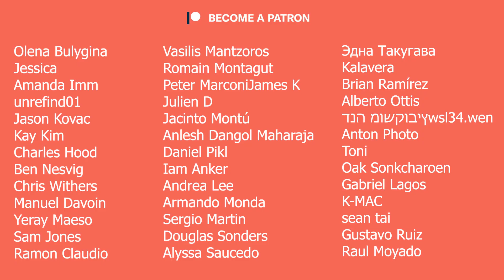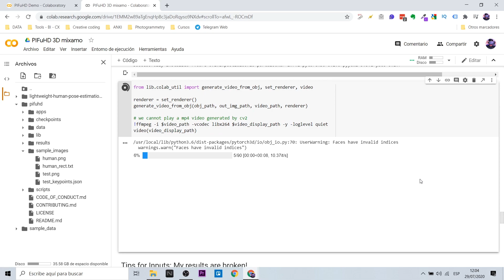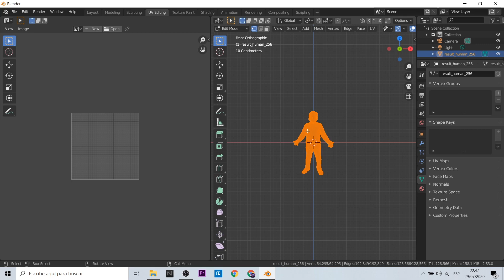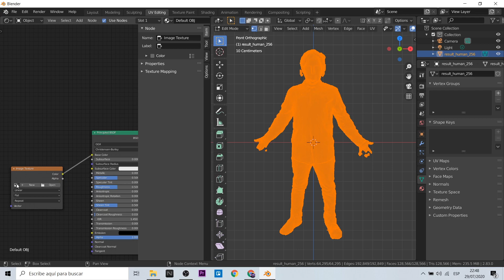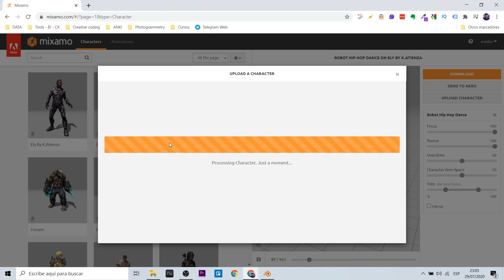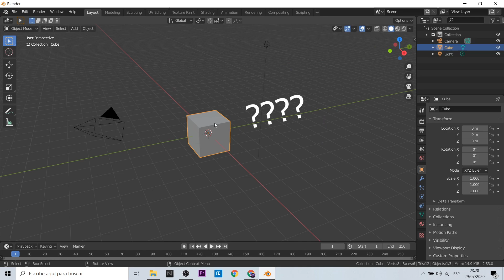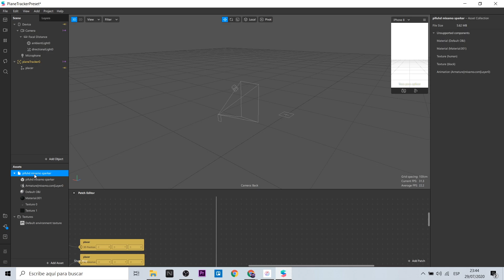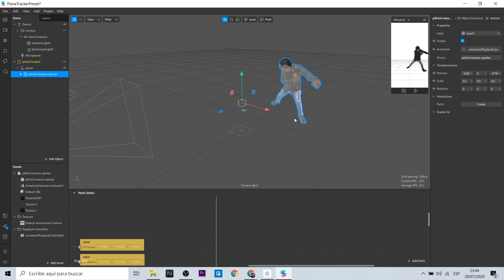Photo to animated 3d mesh | Blender ➡️ Mixamo ➡️ Spark AR | PIFuHD 🧍 (EN Captions)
Este video es la segunda parte de mi primer tutorial sobre PIFuHD: ¿Cómo digitalizar el cuerpo humano a través de una sola foto?  Trabajaremos con este proyecto para luego mejorar su textura en Blender. Luego usaremos Mixamo para animar nuestro archivo 3D, y finalmente trabajaremos una visualización básica dentro de Spark AR. Es un proceso muy interesante de desarrollar y experimentar.
This video is the second part of my first tutorial on PIFuHD: How to digitize the human body through a single photo? We will work with this project to later improve its texture in Blender. Then we will use Mixamo to animate our 3D file, and finally we will work on a basic visualization within Spark AR. It is a very interesting process to develop and experiment.

Mi VR / AR software y hardware:
⚡ Oculus Quest
⚡ Aryzon
⚡ Zapbox
⚡ Merge Cube

⏱ Index:
• 0:00 - Intro
• 0:26 - Work with PIFuHD project
• 2:13 - Edit & add texture to our 3D Clone - Blender
• 3:51 - Create animations with Mixamo
• 5:48 - Workt with Blender to export in GLTF format
• 6:54 - Import our 3D work into Spark AR
• 8:15 - Goodbye!